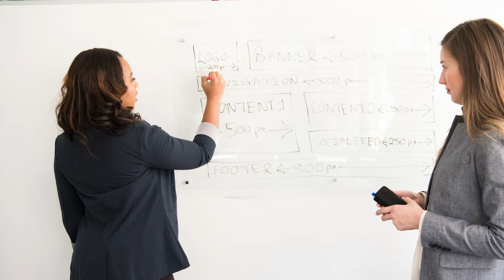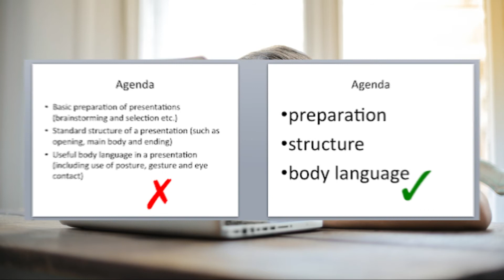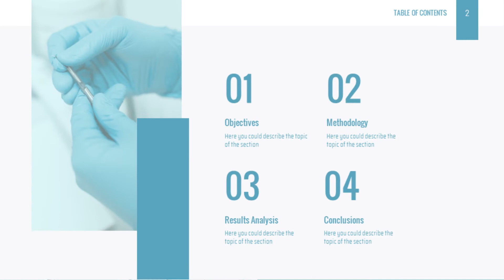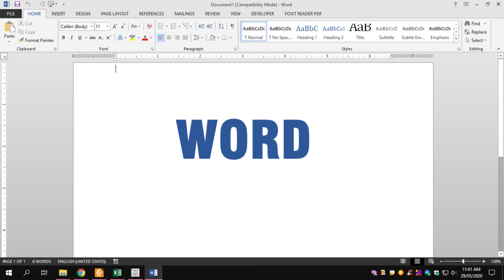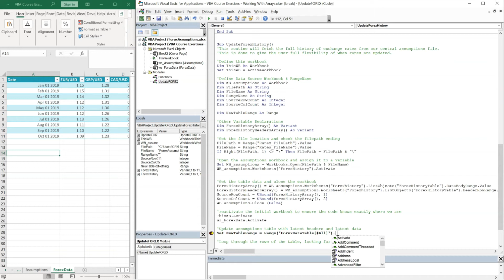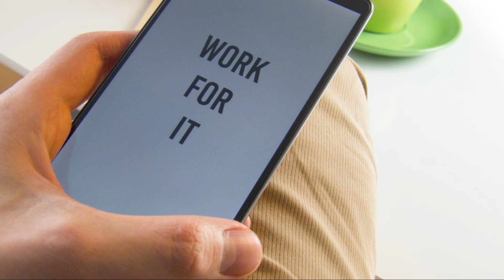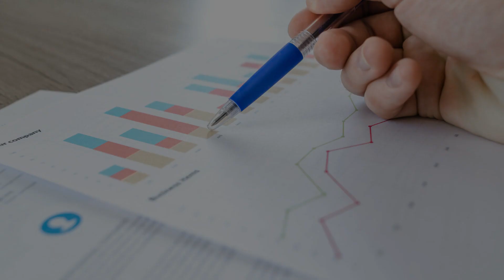Top 3 Skills to Learn for Better Career and Life | Career Growth | Secure Future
According to a Study 47% of Jobs will vanish in the next 25 years so will the technical skills associate with it,
but here in this video I covered Top 3 Skills to learn for better career and life in general irrespective of the company you may work for Govt. Job, Private Job IT Sector, PSU Job like ONGC, IOCL, BPCL etc. Because these skills will always be useful and they will take you very far in life. These skills are easy to lean but application of the skills are timeless. You can learn online, it help you get a job and excel in your job, have a secure financial future. Public Speaking, Communication an presentation Skill will provide growth in your career. Become a great communicator, it will make you a leader in your team. Basic Microsoft office products – MS Excel, MS PowerPoint, MS Word will make you Rockstar of your office if you learn deeply and improve you efficiency by introducing automation through coding / macro/vba. Knowledge of Personal Finance will make you wise enough to decide when to save and how to secure your money and financial future. This is all the more important as massive job privatization is likely to happen. Now you have to be smart enough to manage you future from the day you get your first salary. All these skills you can learn at home through online resources free of cost for success in career. You can improve your communication skills, you can improve your spoken English skill to do get a job, perform well in job interview or to make impression in a presentation in your office. You can start learning finance for beginners, this will give you idea on where to invest, Fixed Deposit(FD), Mutual Fund, Share Market, how much money you require to secure your future.
This video touches upon :
Skills to learn in 2020, skills to learn for student, skills to learn at the start of career, mantra for successful career, success in career, learn skills online, top 3 online skills, online skills, skills to get job, skills to learn during quarantine, skills to learn during lockdown, skills to learn at home, career advice, how to learn communication skills, how to learn technology skills, finance for beginners, stock market for beginners, stock market course, Govt. PSU Private jobs in india

Good Luck !